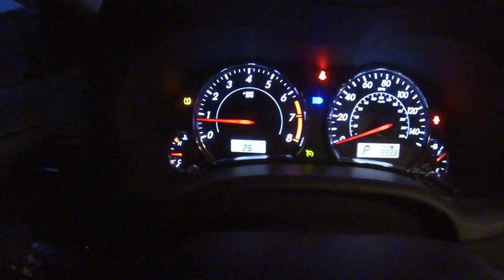Kokanee Salmon Spawn- Flyfishing Electric Lake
Kokanee Salmon or Landlocked Sockeye

The leaves and salmon change colors in the fall! Love catching these beautiful fish. Using an 8wt rod throwing pink and red streamers. Keep in mind that you can not keep the salmon from Sep 10th through Nov 30th (Utah Fishing Guidebook).

You can find kokanee here in Utah at Causey, Electric Lake, Fish Lake, Flaming Gorge, Jordanelle, Porcupine, Smith and Morehouse, Stateline, and Strawberry.